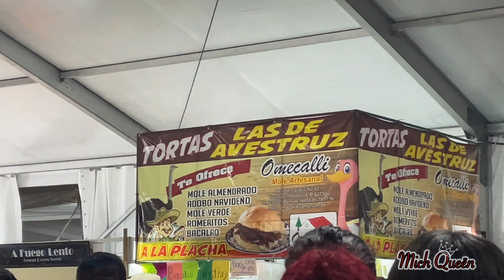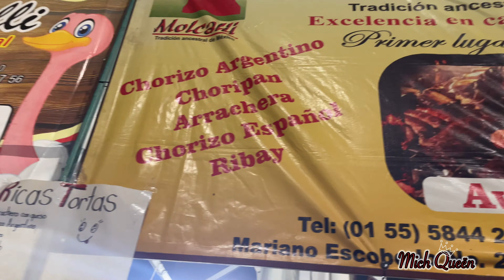LA FERIA de LA TORTA🎡|👑MichQueën👑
COMENTA✍🏻
COMPARTAN📲 ESO AYUDA MUCHÍSIMO

🌎Facebook:  ￼ / soymichqueen